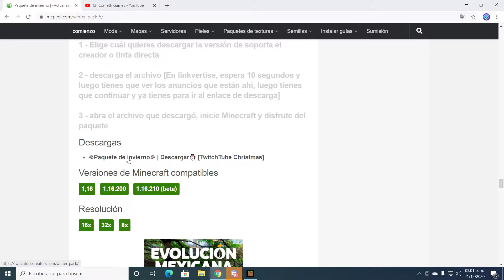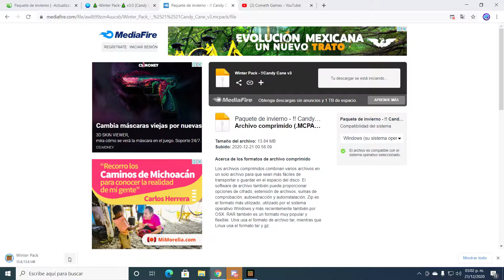🎅❄WINTER TEXTURE PACK de NAVIDAD 2020 para Minecraft Pe / Bedrock 🎅❄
🌠🌠LEER DESCRIPCIÓN 🌠🌠

Este es un video de MINECRAFT BEDROCK (pe) dónde instalamos un TEXTURE PACK de INVIERNO con temática NAVIDEÑA para BEDROCK, este complemento nos agrega NUEVOS BLOQUES, OBJETOS, ARMAS, ARMADURAS, TEXTURAS DE NAVIDAD para nuestros mundos en minecraft 1.16

00:00 Introducción
01:12 Review
04:58 Como Instalar
08:02 Despedida

💎 LINK PARA SER MIEMBRO DEL CANAL 💎

⭐ Compra Cofres, Colecciona Cartas y utilízalas paras interactuar con Cometh !!! ⭐

🌠 DONACIONES PARA MEJORAR CANAL 🌠

👉 TIENDA FORTNITE ÉPIC CODE: COMETH-GAMES 👈

🎅❄ LINKS DE LOS CREADORES🎅❄
✅ TEXTURE WINTER PACK ✅

❄►TUTORIAL DE COMO INSTALAR MODS en minecraft pe (addons)❄

 👉GRACIAS POR TU COMENTARIO, RECUERDA ACTIVAR LA CAMPANITA DE NOTIFICACIONES PARA QUE NO TE PIERDAS NINGUN VIDEO.

Diversión, variedad y entretenimiento puro, con gameplays, directos, series, retos, vlogs y más, pero siempre con toquesillo de humor !!! XD